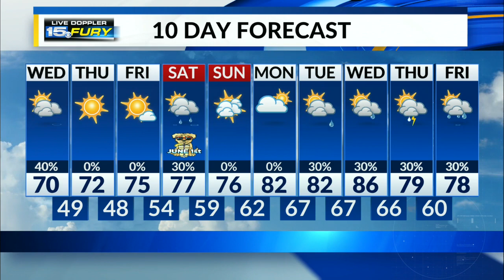Take the umbrella more showers on the way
Cooler temperatures stick around through this afternoon